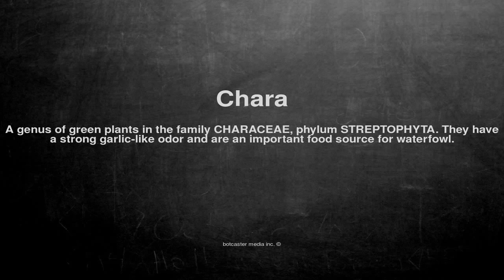Medical vocabulary: What does Chara mean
What does Chara mean in English?